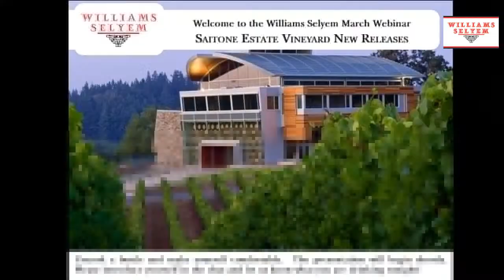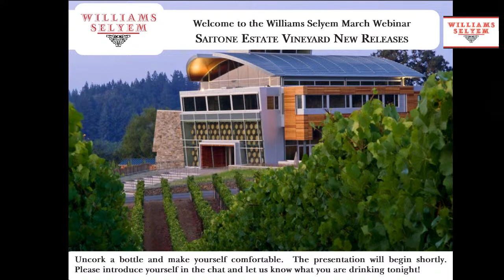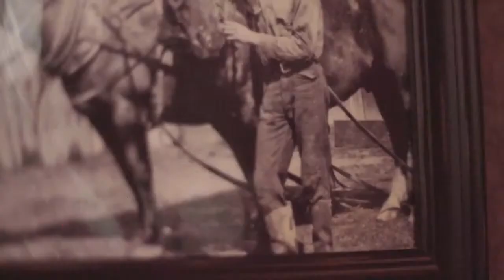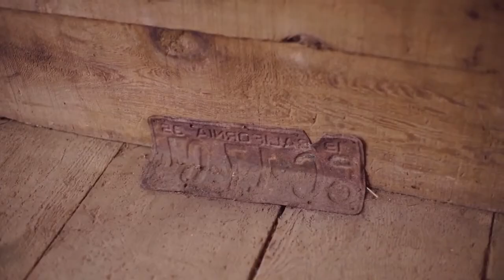Williams Selyem Webinar - Saitone Vineyard New Releases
Join us as we take a deep dive into our Saitone Estate Vineyard and introduce a few exciting releases from this historic site.  Featuring VP and Director of Winemaking Jeff Mangahas.  Open a bottle of your favorite Williams Selyem and enjoy!